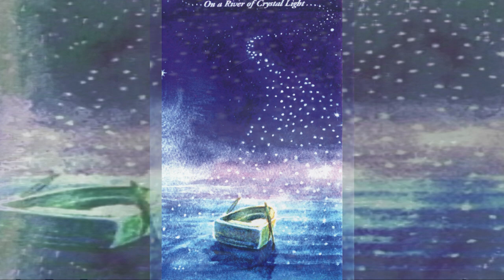Nancy Burrows - On a River of Crystal Light (1998)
Side 1:
Flute Song
Ripples In Eternity
Angel
Space Ride
Sea Echoes
Lisa
Tranquility

Side 2 :
Slipping Into a Dream
Wistful Windswept Leaves Return
Spring Morning
Sea Bells
Silver
Each Field Awakens as Sunrise